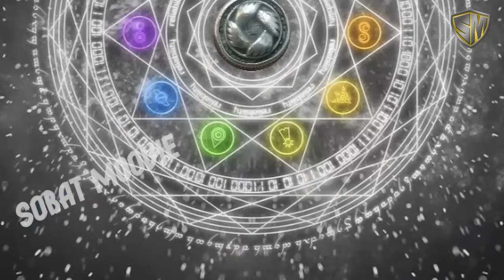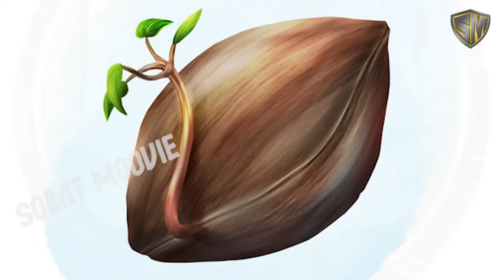Wu Dong Qian Kun Season 16 Eps 7 - Avatar Kaisar Yimo